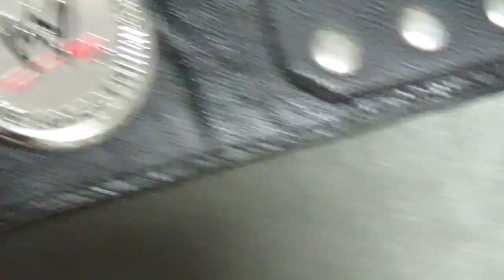WWE United States Spinner Championship replica title belt